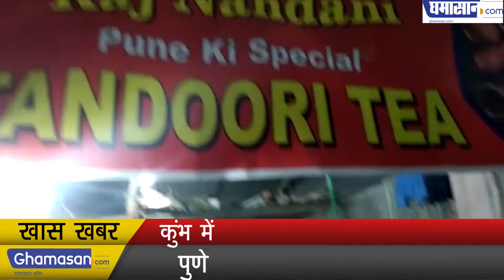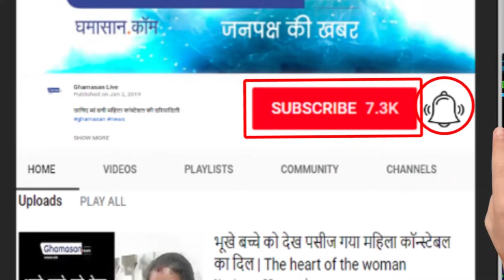कुंभ में कमाल कर रही है तंदूरी चाय | Tandoori tea is doing amazing in Kumbh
पुणे की चाय के चर्चे हैं कुंभ में | Famous tandoori tea in Prayagraj Kumbh